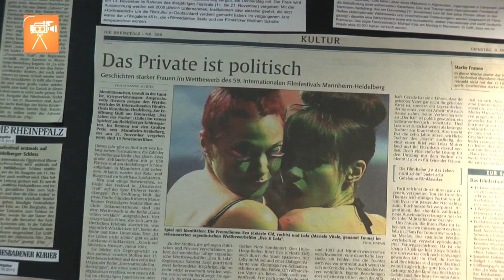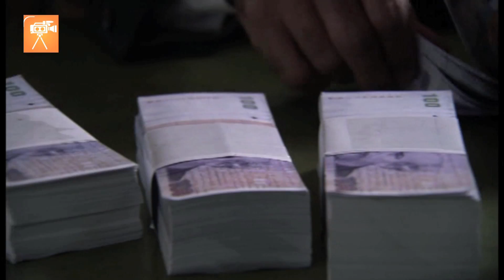Festival Internacional Mannheim/ Heidelberg 2010 (Argentina)